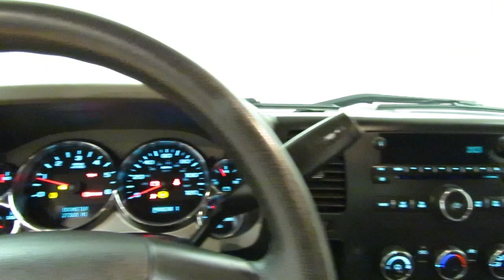2009 Chevrolet Silverado 2500HD Work Truck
Stock: 150504

2009 Chevrolet Silverado 2500HD Work Truck
Thank you for your interest in one of Car Vision's online offerings. Please continue for more information regarding this 2009 Chevrolet Silverado 2500HD Work Truck with 27,265 miles.

This beautiful White Chevrolet Silverado 2500HD Work Truck qualifies for the CARFAX BuyBack Guarantee. Just say "Show me the CARFAX" and Car Vision will provide the history report for free! The best part about this well-maintained vehicle is that it is a CARFAX one-owner vehicle.

When Chevrolet created this vehicle with 4 wheel drive, they immediately enhanced the performance ability. Easily switch between two and four wheel drive to take advantage of the improved steering and superior acceleration. This Chevrolet Silverado 2500HD is one of several ultra-low mileage vehicles available at Car Vision.

This pre-owned Chevrolet Silverado 2500HD looks like new with a clean interior that's been well-kept.

More information about the 2009 Chevrolet Silverado 2500HD:

The 2009 Chevy Silverado 2500HD and 3500HD have the segment-best gross combined weight rating of up to 18,500 pounds, and the segment-best trailer weight rating of 13,000 pounds--both important numbers considering their intended purpose as heavy haulers and commercial rigs. And with extensive new noise-reduction measures, the Silverado HD has one of the quietest interiors among heavy-duty trucks.

This model sets itself apart with wide range of configurations, quality interiors, Hauling and towing capability, and available luxury